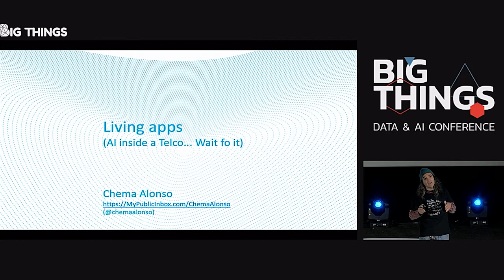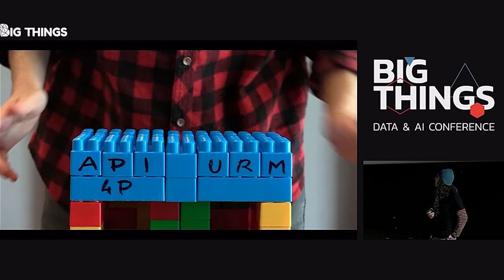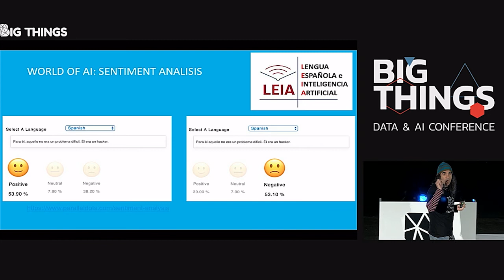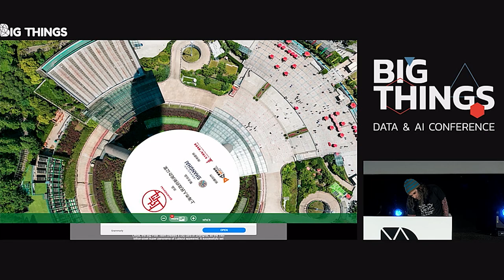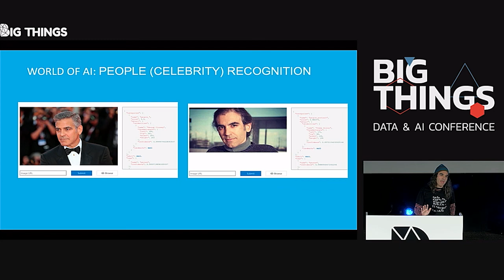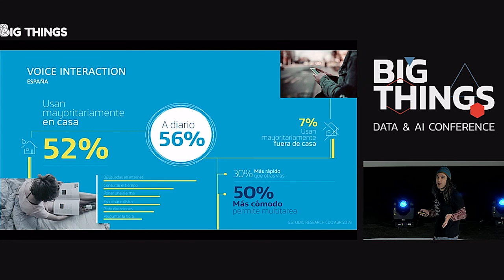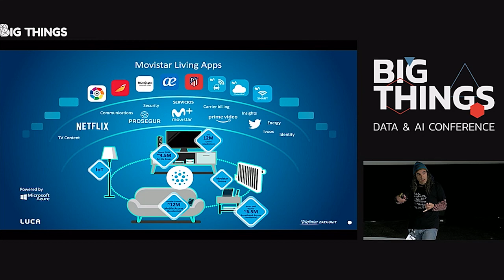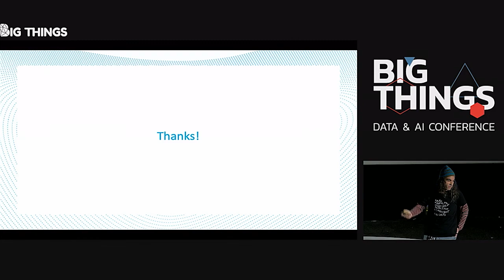Living Apps by Chema Alonso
In this talk Chema Alonso will talk about how Telefonica has built their Living Apps based on a Big Data strategy (4th Platform) and a Cognitve AI as a digital assistant called AURA to create a new concept of Digital experiences at home over all physical devices working together as a single platform called “Home as a Computer”.

Session presented at Big Things Conference 2019 by Chema Alonso, CDO at Telefonica.
21st November 2019
Kinépolis, Madrid